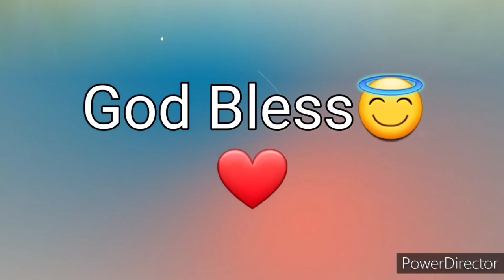Ang Salita ng Dios "BIBLIA" (10) Aklat ng 2 SAMUEL Chapter 6 Tagalog Audio